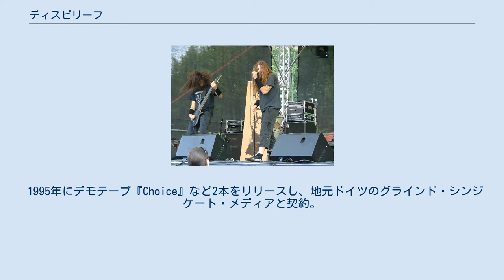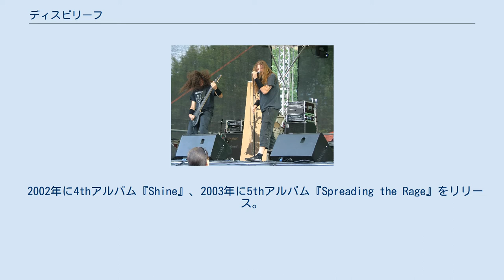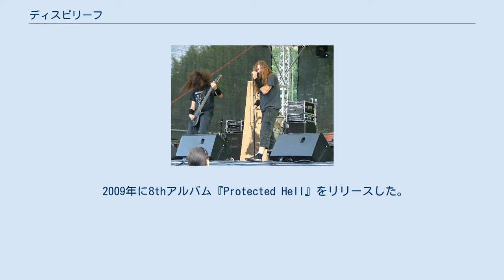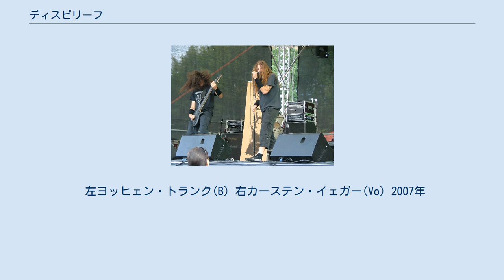ディスビリーフ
ディスビリーフ (Disbelief)は、ドイツ出身のデスラッシュ/デスメタル/スラッジ・メタル・バンド。
 1990年に、ドイツのロスドルフに位置する町・グンダーンハウゼンで、カーステン・イェガー(Vo)とオリヴァー・レンツ(G)の2名を中心に結成。
結成後、デニス・ミューシオル(G/B)とマルクス・ナップ(Ds)が加入。
バンド体制が整う。
 1992年に1stデモテープ、翌年には2ndデモ『Unbound』をリリースしている。
しかしこの後、デニスとマルクスは脱退し、新たにトミー・フリッチュ(B)とカイ・ベルジェリン(Ds)が加入した。
しかし直後に、トミーがセカンドギタリストに転向し、ヨッヒェン・トランク(B)が加入。
5人体制となる。
 1995年にデモテープ『Choice』など2本をリリースし、地元ドイツのグラインド・シンジケート・メディアと契約。
 1997年に1stアルバム『Disbelief』をリリースし、デビューした。
 1998年には、早くも2ndアルバム『Infected』をリリースしている。
この時期には、シックス・フィート・アンダーらと共演し、ヴァッケン・オープン・エアにも出演した。
その後トミーが脱退し、ヤン＝ダーク・レフラー(G)が加入。
ドイツの大手レーベル・マサカー・レコードに移籍。
 2001年に3rdアルバム『Worst Enemy』をリリースした。
この後には、ヴォイヴォドやオーヴァーキル、ディム・ボルギルらと共演している。
 2002年に4thアルバム『Shine』、2003年に5thアルバム『Spreading the Rage』をリリース。
リリース後には、ダーケインやネミック、ミスティック・プロフェシーらとツアーを共にしている。
 ドイツの最大手レーベルのニュークリア・ブラストに移籍し、2005年に6thアルバム『66Sick』をリリース。
同アルバムは、アヴァロン・レーベルから日本盤がリリースされ、日本デビューを果たした。
このアルバムのリリース前後に、ヤン＝ダークが脱退。
トミー・フリッチュ(G)が復帰した。
 2006年には、オリジナルメンバーのオリヴァーが脱退。
再びマサカー・レコードに移籍して、2007年に7thアルバム『Navigator』をリリース。
同年にトミーが再び脱退し、ヴィタリ・ヴェーバー(G)とヨナス・カリル(G)が加入。
しかし、ヨナスは翌2008年には脱退しギタリストはヴィタリ1人となる。
 2009年に8thアルバム『Protected Hell』をリリースした。
同年に、セカンドギタリストにアレハンドロ・ファレラ(G)が加入するも同年中に脱退した。
 2010年に9thアルバム『Heal!』をリリースしたものの、ヴィタリと16年間ドラマーとして在籍したカイが脱退。
アレックス・ハゲナウアー(Gサポート)、ヴォルフガング・ロトバウアー(G)とコルネリウス・アルタマー(Ds)が加入した。
しかし、コルネリウスは2011年に脱退。
2013年にはヴォルフガングも脱退し、同年7月にザンドロ・シュルツェ(Ds)、9月にダーヴィト・レンナー(G)が加入した。
 2014年10月にファビアン・レグマン(Ds)にドラマーが交代した。
 その後、フランスのリスナブル・レコードに移籍し、2017年に10thアルバム『The Symbol of Death』をリリース。
長らくシングルギター体制であったが、2018年にマリウス・パック (G)が加入。
2020年に11thアルバム『The Ground Collapses』をリリース。
 左ヨッヒェン・トランク(B) 右カーステン・イェガー(Vo) 2007年